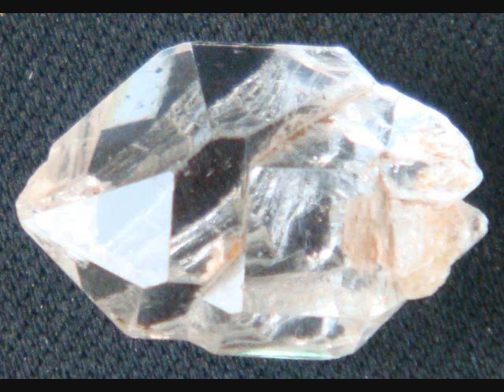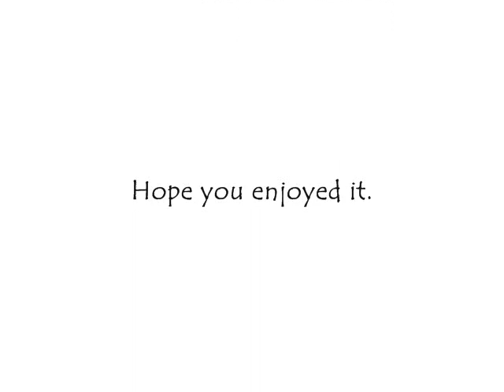Emil Richards - Diamond (April)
Emil Richards -- New Sound Element "Stones" (1966).

Composed By -- Emil Richards
Bass -- Bill Plummer
Clavinet -- Paul Beaver
Drums -- Joe Porcaro
Moog Synthesizer -- Paul Beaver
Synthesizer -- Emil Richards
Percussion -- Mike Craden
Mallet Instruments -- Emil Richards
Piano -- Dave Mackay